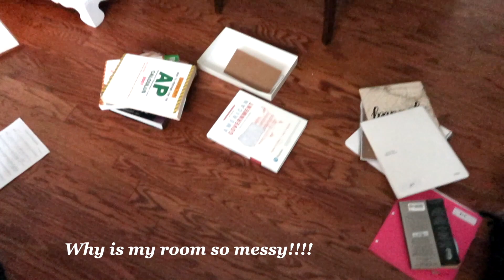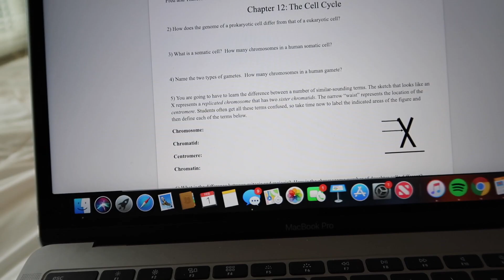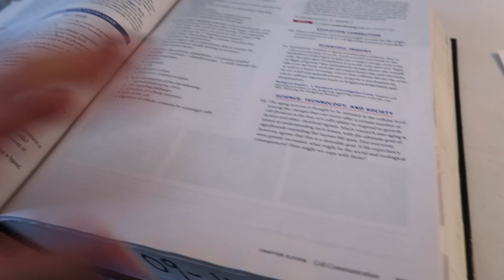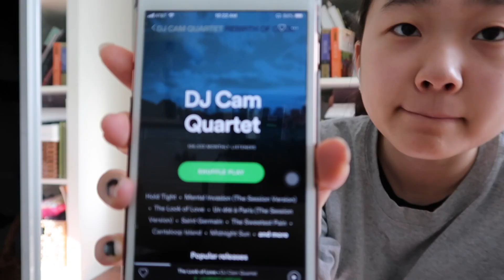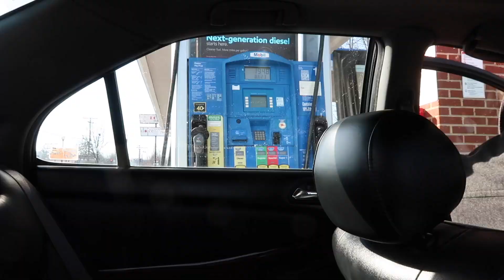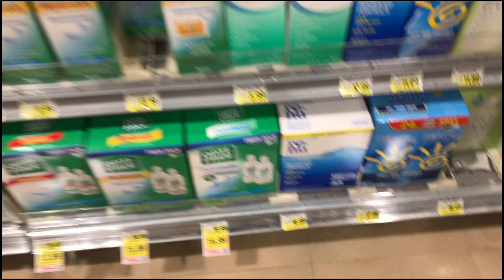⭐️A Productive Day in My Life | Senior Year (Vlog 002)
Hello again!

It's good to be uploading another video, and I'm so excited for you to watch it. I've slowly been learning how to edit, and I do think I'm getting better! In this vlog, nothing much is happening, but this is just a small snippet of my homework/school routine and what I do on a normal basis.

Vlogging and editing is so time consuming, but also a great pastime. I hope you enjoy this video, even if you don't watch it all the way through.

Stay warm and safe! The weather has been crazy the past few weeks.

Sincerely,
Laurenn